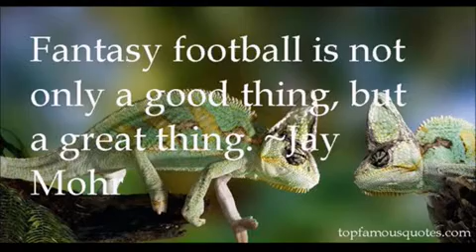Setting your NFL Fantasy Football lineups for Week 6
Let’s get you ready to go with your fantasy football lineups for week 6 of the NFL 6.  2Man Advantage Podcasts Darrin Di Carlo is back with T.j. and Derick and wants to put you in the best position to win.